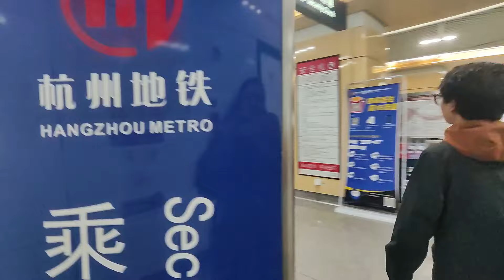How does Chinese University looks like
Zhejiang University (ZJU) is one of China’s top higher education institutions, as well as one of its oldest; its roots can be traced back to 1897 and the founding of the Qiushi Academy.
Located in Hangzhou – one of China’s most picturesque cities – the University is organized across seven faculties and 36 schools. It is home to 3,611 full-time faculty members, including 41 members of the Chinese Academy of Sciences and the Chinese Academy of Engineering. ZJU has 53,673 students, over 53% of whom are postgraduate students.